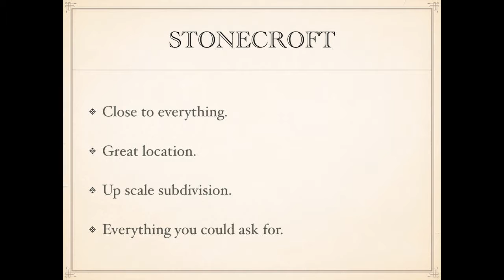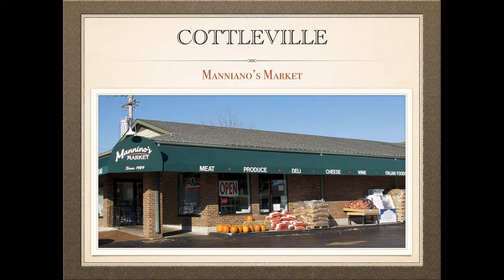Stonecroft Neighborhood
Stonecroft Neighborhood Call NORM The Name Everyone Knows for information about Stonecroft Subdivision located on Kisker Road South of Page extension and North of Whitmore Country Club. Homes built by TR Hughes many custom amenities with 3 to 5 bedrooms all homes have 3 car garages. Ranch, 1.5 story and 2 story models ranging from 2,300 sq ft to over4,000 sq ft many homes with pools and walk out lots.